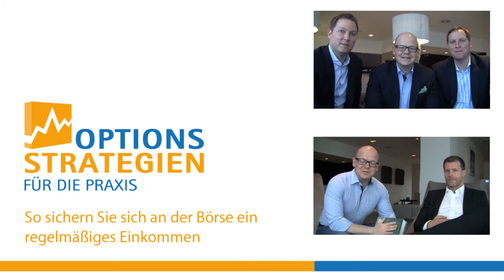Traderinterviews - Jens interviewt Jörg